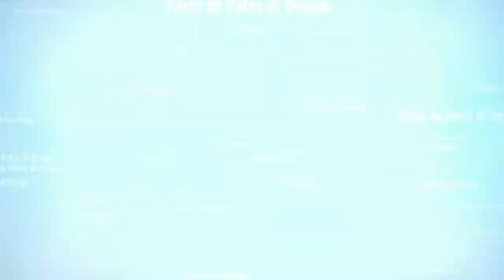Porta modello Tulipano #01 pillole dell'artista Serena Marco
Porta modello Tulipano scorrevole esterno  muro  realizzata su misura
Spedizioni in tutta Italia  visita il sito
Www. Serglas.com